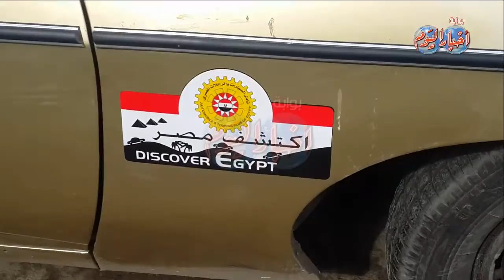مبادرة "إكتشف مصر" تدعم الوعي المروري وتبرز المعالم السياحية والأثرية